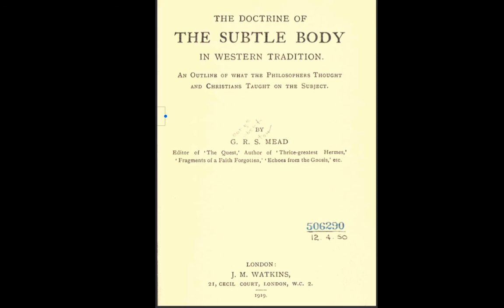THE SUBTLE BODY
THE notion that the physical body of man is as it were the exteriorization of an invisible subtle embodiment of the life of the mind is a very ancient belief.
Conjectures concerning it vary with every stage of culture and differ within every
stage. But the underlying conception
invariably holds its ground, and makes good its claim to be one of the most persistent
persuasions of mankind in all ages and climes.